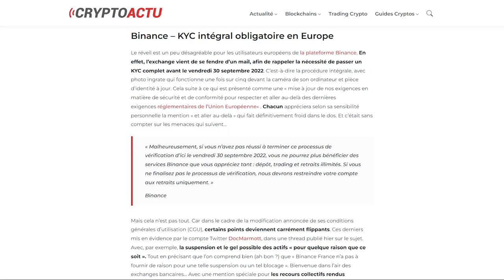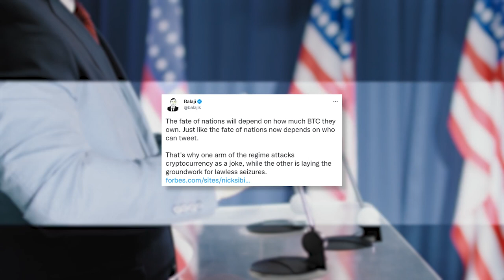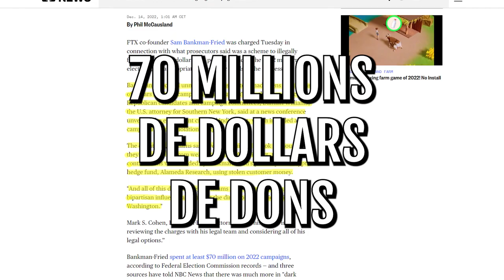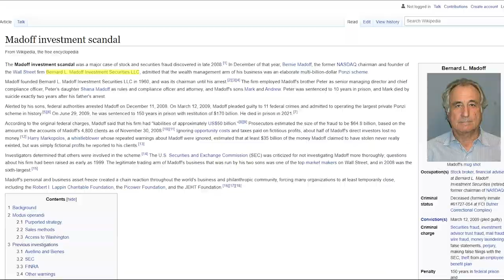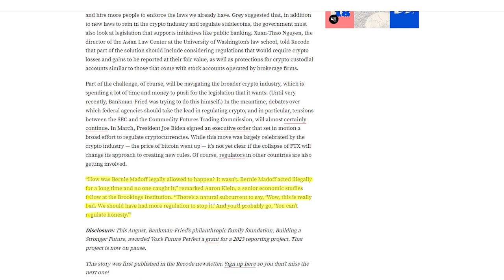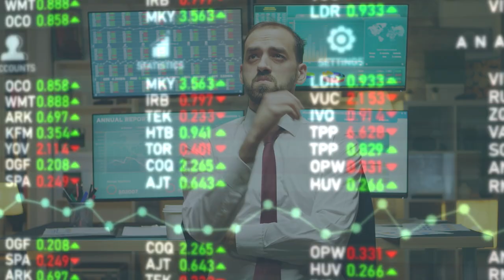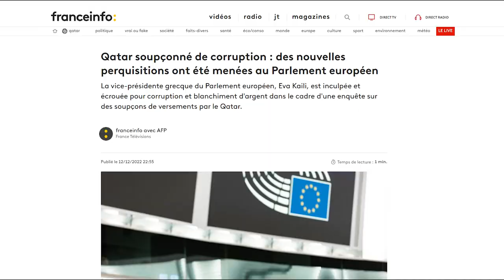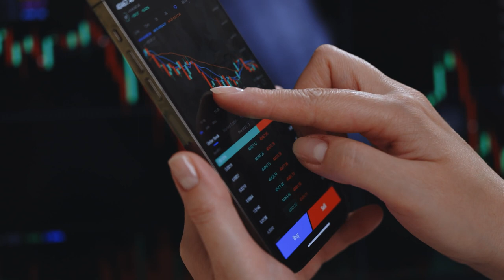DESTRUCTION DES LIBERTÉS : le great reset de la régulation crypto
Depuis la faillite de FTX, les politiciens n’ont qu’un seul mot à la bouche : la régulation !

Alors ok, c’est pas tous les jours qu’un couple de toxicomanes accro aux amphétamines détourne 1,8 milliards de dollars. Sauf que que contrairement à ce qu'affirment certains illuminés, les cryptos sont déjà régulées.

En Europe, si vous voulez utiliser Binance, vous devez scanner votre carte d’identité parce que Binance applique la règle du Know Your Customer. Au passage, Binance est enregistré comme PSAN auprès de l’AMF, le célèbre gendarme de la bourse. Donc quand on sait à quel point l'administration française est contraignante, il faut vraiment être de mauvaise foi pour affirmer que les crypto ne sont pas régulées.

Mais pour les politiciens français, FTX c’est la preuve que la régulation est trop laxiste. C’est pour ça que le Sénat vient de voter un amendement qui rend obligatoire l’obtention d’un agrément PSAN pour toutes les entreprises crypto. Alors attention, cet agrément est plus exigeant que le simple ‘enregistrement PSAN’, qui est le statut actuel de Binance. Sauf que pour obtenir cet agrément il faut des assurances, or, les assureurs français refusent d’assurer les entreprises crypto. Vous apprécierez le côté kafkaïen de la situation !

Aux Etats-Unis, c’est pareil : FTX est devenu l’alibi du gouvernement pour faire la guerre aux cryptos. Il y a une part d’opportunisme dans ce discours pro-régulation : l’opinion publique est scandalisée par l’affaire FTX, donc c’est tout bénéfs pour les politiciens de se joindre à l’indignation des citoyens. Après tout, l’opportunisme, c’est la compétence de base d’une carrière politique.

Pourtant, il faut reconnaître que réguler le marché des crypto n’est pas une idée si saugrenue. Sans déconner : il ne se passe pas un mois sans qu’un exchange se fasse pirater ou qu’un influenceur fasse du pump and dump en toute impunité. Je veux dire, mettez-vous à la place des victimes de FTX. Si je venais de perdre tous mes investissements à cause d’une société crapuleuse, j’aurais envie :
a/ de récupérer mon argent (et accessoirement d’incendier les bureaux des coupables mais ça c’est interdit)
b/ de m’assurer que ça ne m’arrive plus.

Mais le problème, c’est que si on permet plus de régulation, on donne plus de pouvoir aux bureaucrates. Et qui dit ‘pouvoir’ dit ‘risque d’abus de pouvoir’ !

Du coup, les crypto évangélistes voient les projets de régulation comme un grand complot des banques et du gouvernement, une tentative cynique de destruction de l’écosystème crypto.
Par exemple, Balaji Srinivasan, capital risqueur transhumaniste et libertarien, déclare :

"Le destins des nations dépendra de leur stocks de Bitcoin. C’est pour ça qu’un des bras du régime essaye de ridiculiser les cryptos, tandis que l’autre bras prépare le terrain pour saisir ces mêmes cryptos en dehors de tout cadre légal. Pourquoi SBF était-il protégé ? Parce que les milliards qu’il a volé aux investisseurs ont principalement bénéficié aux Démocrates. Ils utiliseront son crime pour essayer de réguler les cryptos. Les gens qui ont reçu de l’argent volé veulent devenir votre policier."

Ça sonne un brin complotiste, Mais le problème c’est que Samuel Bankman-Fried est officiellement le deuxième plus gros donateur de la campagne de Joe Biden, avec plus 39 millions de dollars de dons !

Alors attention, aux Etats-Unis le financement des partis est beaucoup plus permissif qu’en France, hein. Mais malgré ce cadre plus souple, SBF n’a pas pu s’empêcher de violer la loi !
D’après l’US Attorney de New York, SBF et son équipe auraient contourné la limite légale de donation avec un système de dons occultes. Le vrai montant s'élèverait à 70 millions de dollars, y compris à destination des Républicains !

Donc malheureusement, c’est plausible que Joe Biden soit corrompu, ou au moins que des membres de son entourage le soient.

Du coup, la théorie de Srinivasan est crédible : on est face à des politiciens véreux qui ont croqué l'argent des crypto, mais qui surfent sur l'opinion publique pour mettre l’écosystème sous tutelle.

Montage : Alex Corvitto Prod

/ Decrypt MEdia "Edward Snowden Talks Tornado Cash Sanctions, Ethereum Merge, DAOs and NFTs at Camp Decrypt 2022"